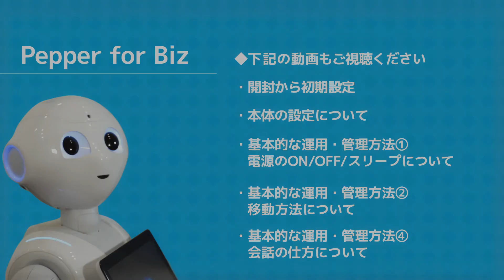梱包方法について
Pepper for Biz本体の梱包方法についてご紹介します。